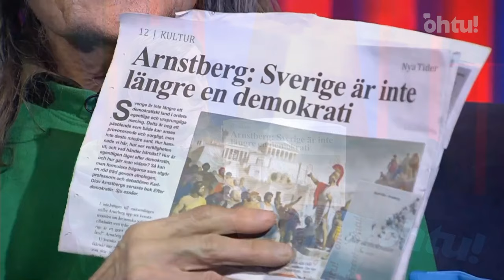Jüri Lina | Vabamüürlased - Illuminati | Õhtu saade